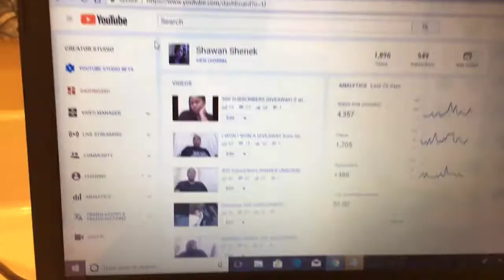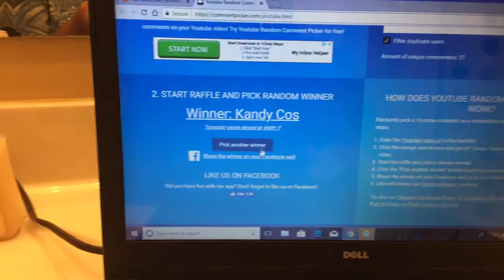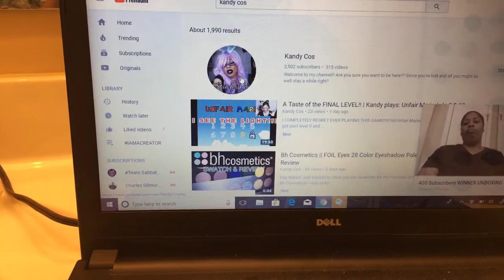*NEW BAG ALERT* WHAT'S IN IT*400 SUBSCRIBER GIVEAWAY AGAIN!